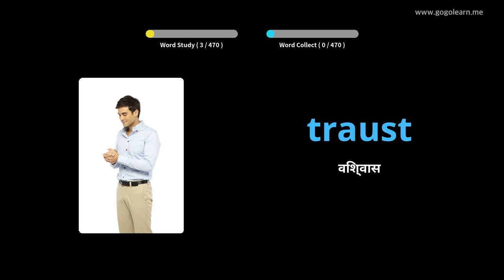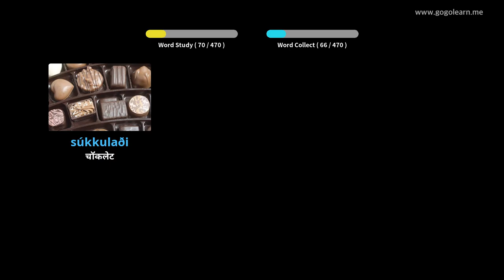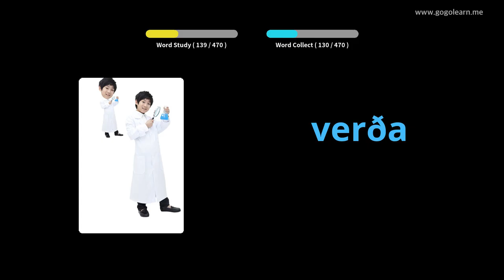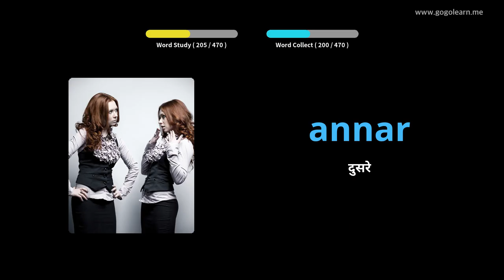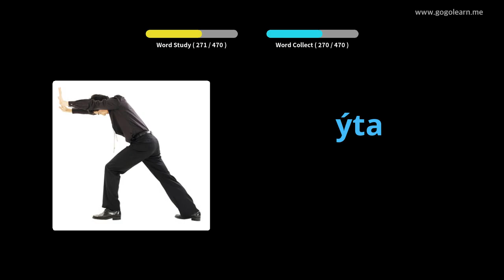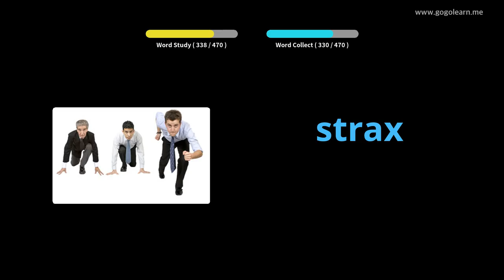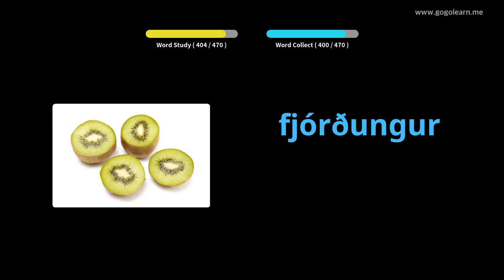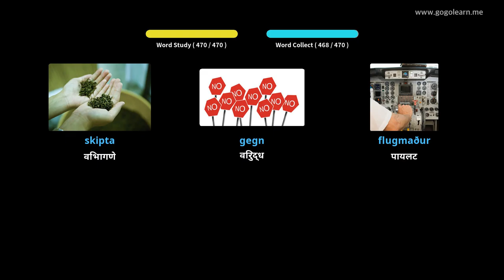आइसलँडिक शब्दसंग्रह प्राथमिक शाळा | Golearn